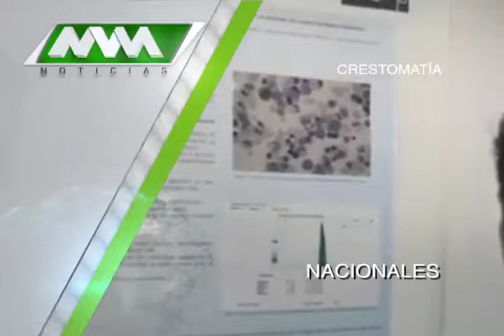MVM Televisión trae para ti las mejores noticias Nacionales